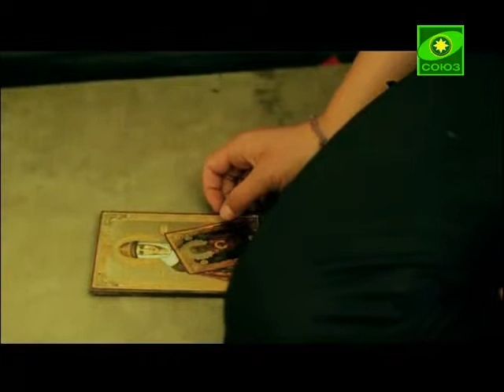Кузбасский ковчег. Выпуск № 314